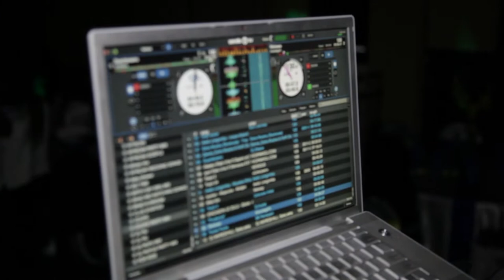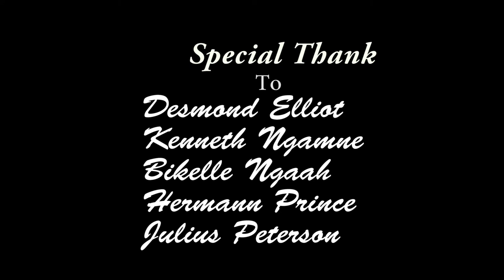Desmond Elliot @ the Eleganzza All White Party 2013